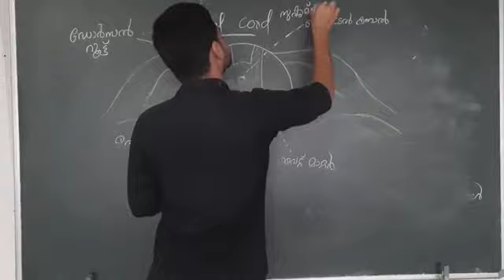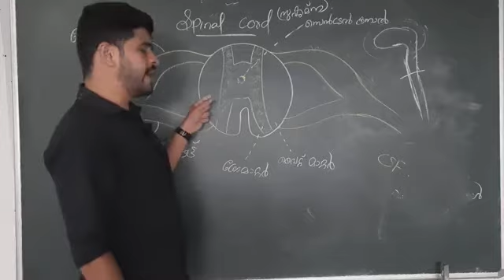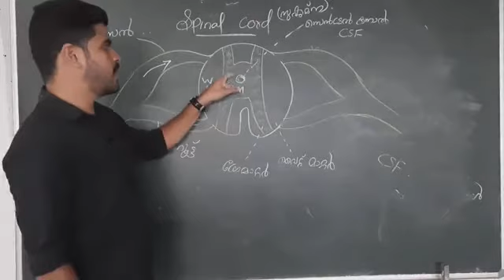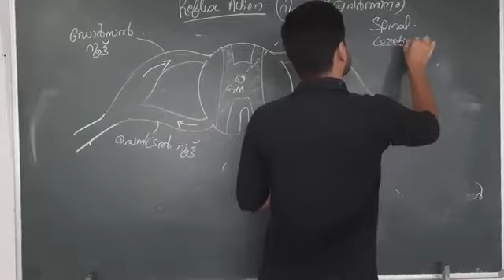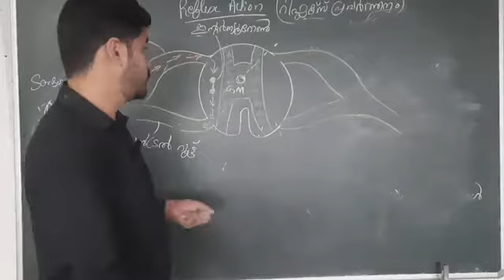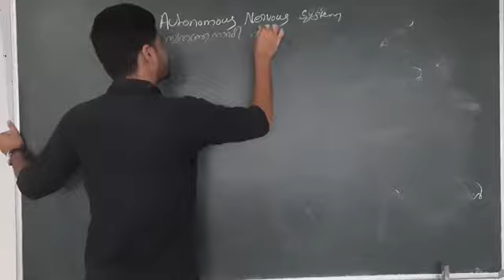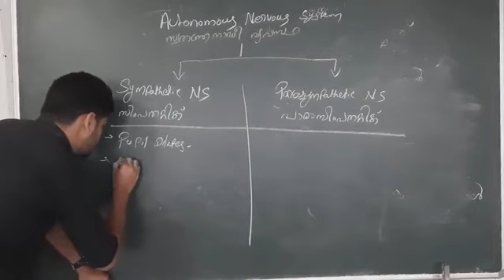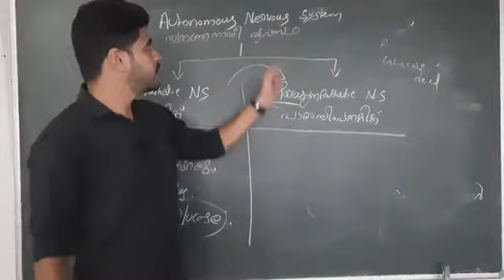SSLC Online class |Biology chapter 1, Part 5| English and Malayalam medium